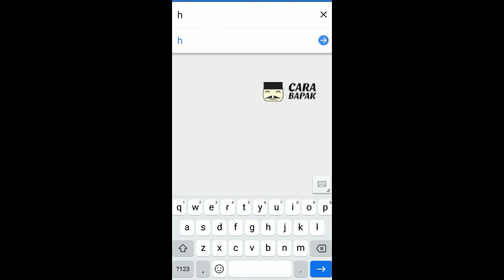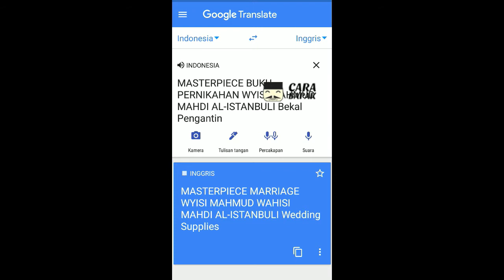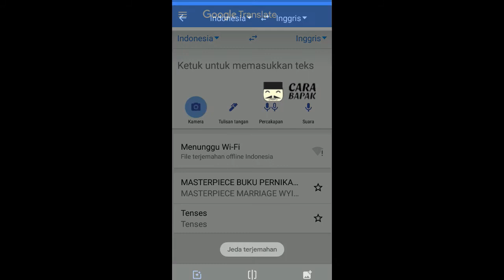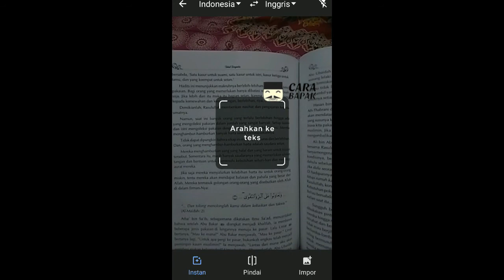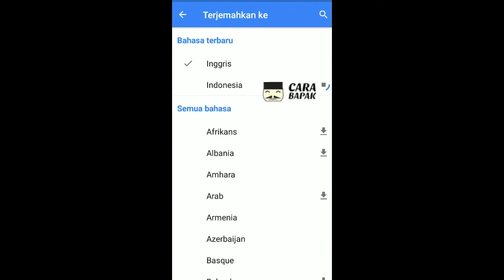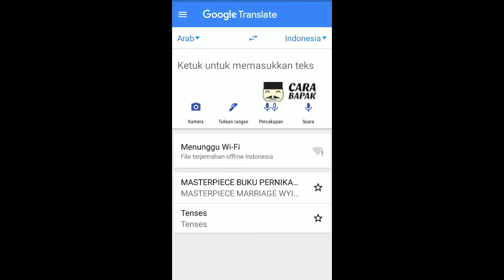google tranlsate, terjemahkan dengan foto